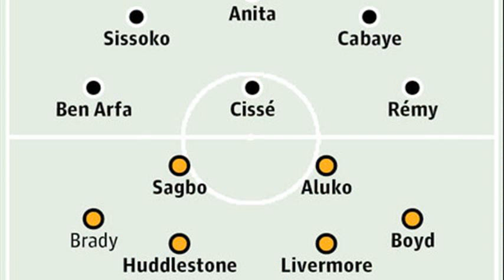Newcastle United 2 - 3 Hull City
newcastle united 2 3 west bromwich
newcastle united vs liverpool 3-2
leeds united 3-2 newcastle
newcastle united 2 - 3 west bromwich albion
newcastle united 3-2 barcelona